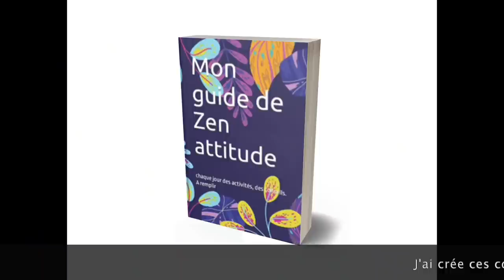Abonnés virtuels, Abonnés en live - vanlife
Nous lisons des commentaires, promenade à vélo autour de Tavira.

Les musiques
Follow That Dream by Luca Fraula